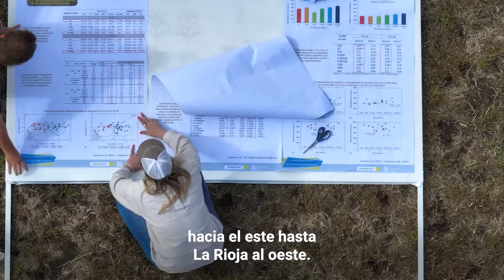Ensayos de larga duración para mejorar los sistemas productivos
Desde hace 50 años llevamos adelante ensayos de larga duración distribuidos en todo el país, diseñados para entender la dinámica de los distintos sistemas productivos en el tiempo y visualizar las tendencias que pueden generar las diversas prácticas de manejo